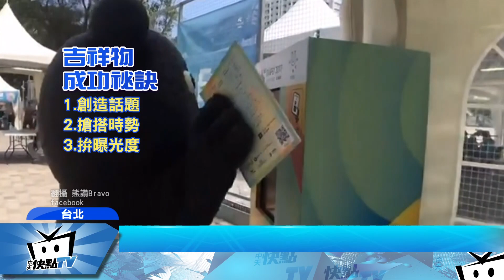20170903中天新聞 從沒人理到萬人迷！熊讚出道坎坷路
熊讚人氣旺，周邊商品被搶購一空，其實熊讚也有一段坎坷出道路，靠著不停跑行程搶曝光度，才逐漸提升知名度，吉祥物如何創造影響力，帶您來看看成功祕訣在哪裡。